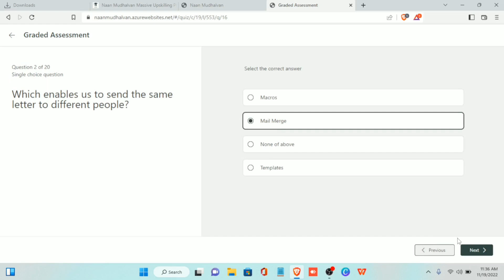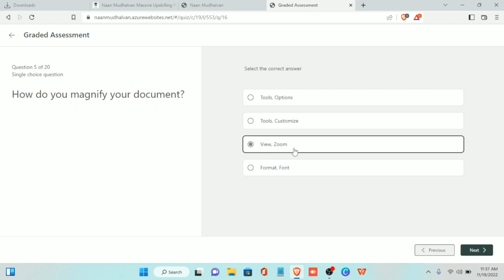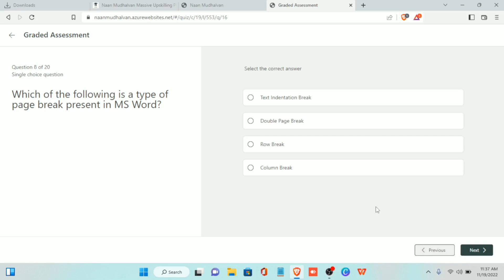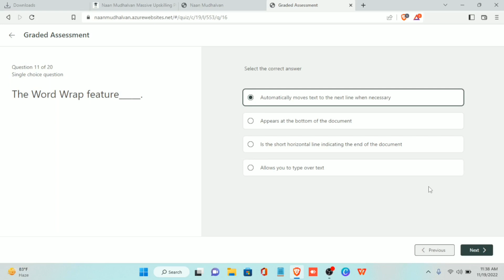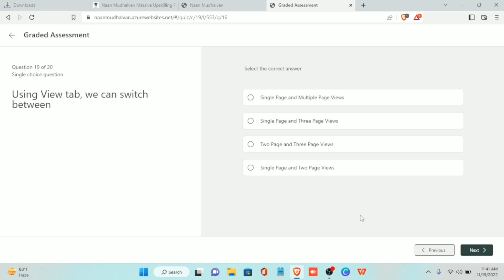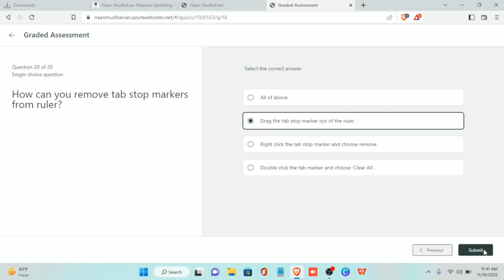MS-WORD Advance graded assessment test Key Answers || Naan Mudhalvan || VJ Solutions 2.0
MS -Word Advanced level Graded Assessment Test Key Answer @Naan Mudhalvan